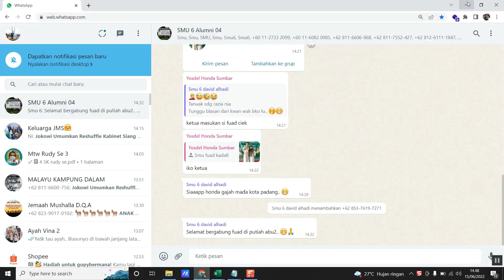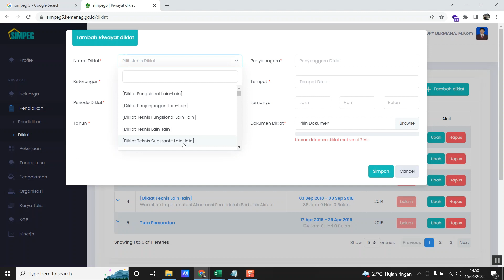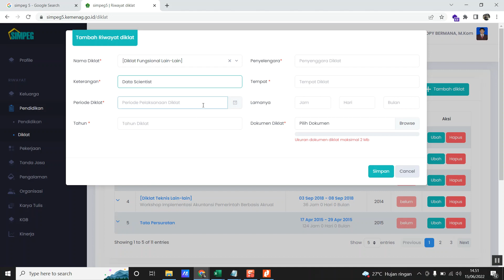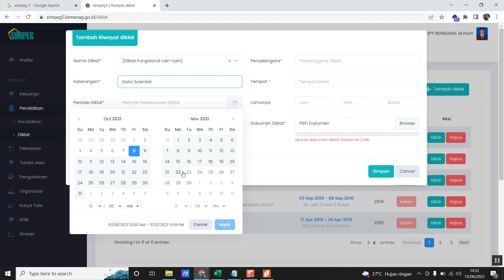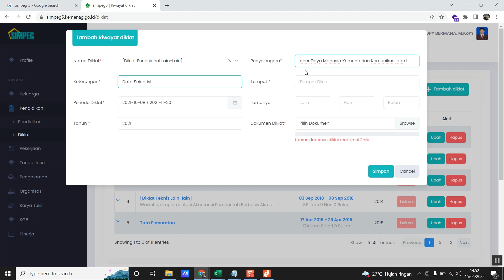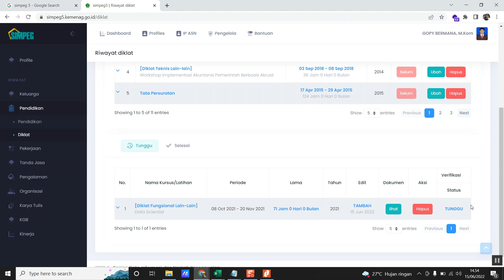CARA UPLOAD DATA DIKLAT PADA SIMPEG 5 KEMENTERIAN AGAMA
Cara Upload Data Riwayat Dikat pada Aplikasi Simpeg 5 Kementerian Agama RI

Video Sebelumnya
1. Upload SKP pada Simpeg 5